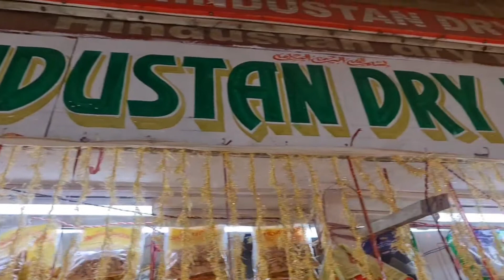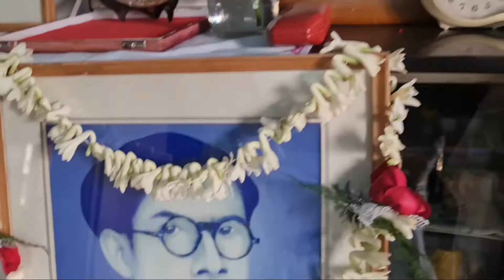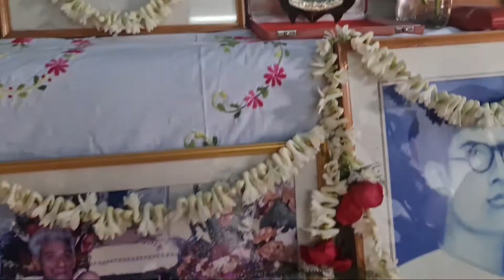CHRISTMAS MEANS CAKE | me and my family celebrations | kitty party | decorations | food and fun .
CHRISTMAS MEANS CAKE AND CAKE MEANS BIRTHDAY | me and my family celebrations | kitty party | decorations | food and fun .